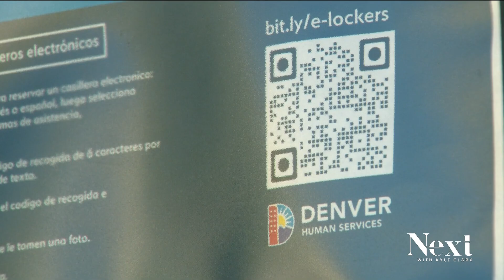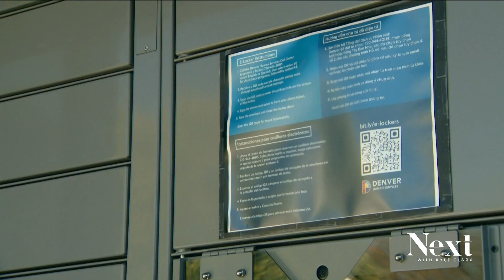New Electronic Benefits Transfer e-lockers make food assistance access easier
The e-lockers help folks who need assistance buying groceries access those funds faster, especially people without a permanent mailing address.